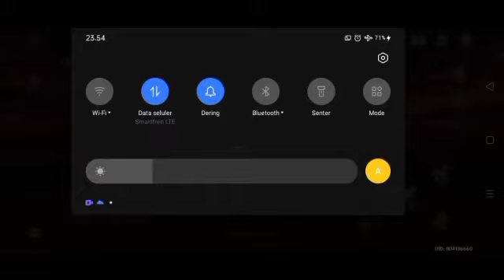Genshin Impact : Lawan Childe Versi Sekarang Di Realme C15 Request Penonton